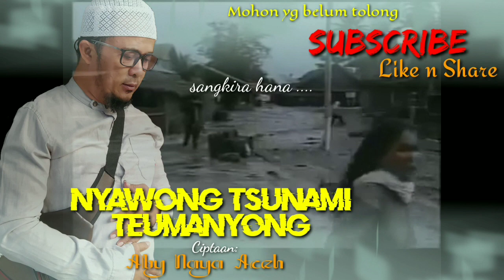LIRIK LAGU ACEH "NYAWOENG TSUNAMI TEUMANYOENG" | Aby Naya Aceh